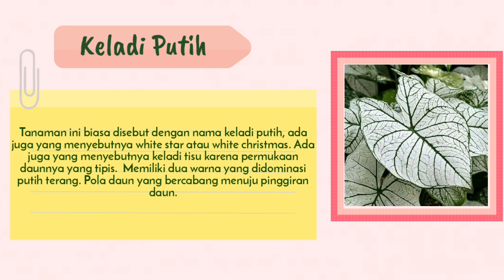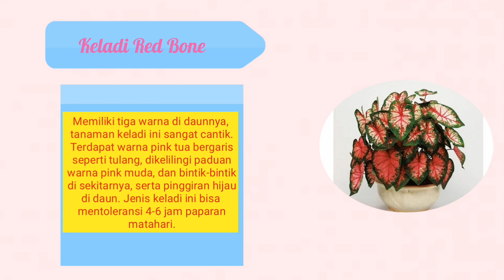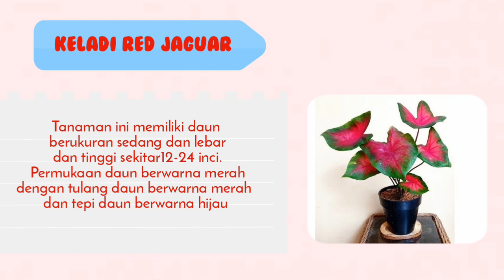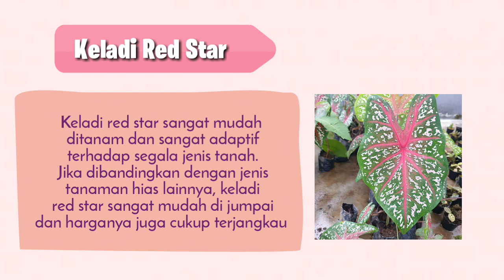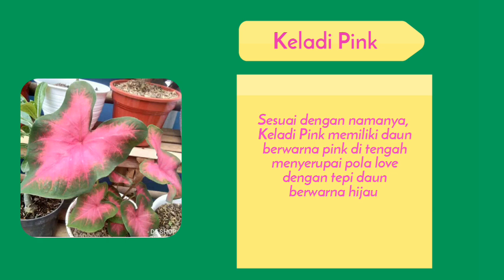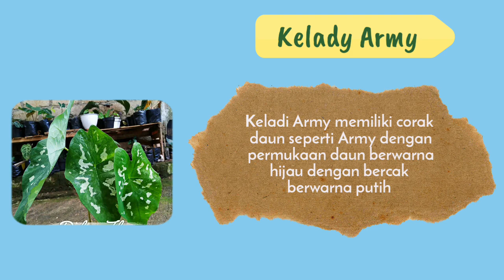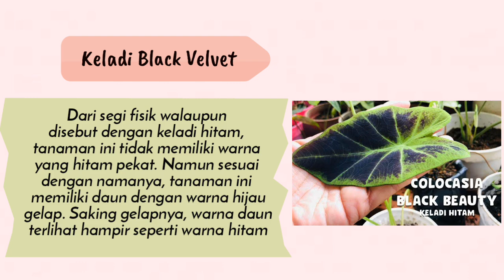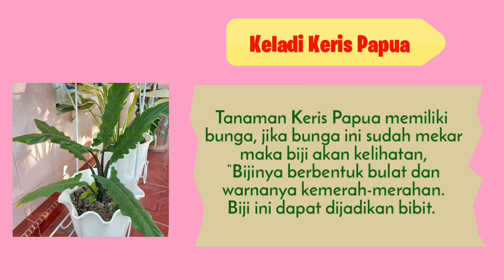TANAMAN KELADI HIAS YANG LAGI NAIK DAUN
Hai Moms,
Selamat datang kembali di channel Wiwik Kartikasari
Pada video kali ini aku mau sharing Tanaman keladi hias yang lagi naik daun.
Selamat menonton ya moms..
Untuk teman teman yang mau kenal aku lebih dekat bisa mengunjungi

Keladi hias
jenis keladi hias
Tanaman keladi hias
jenis keladi hias dan harganya
jenis keladi
jenis keladi tengkorak
jenis keladi tengkorak dan harganya
jenis keladi wayang
jenis keladi hitam
jenis kelasi beracun
Tanaman keladi termahal
Tanaman keladi beracun
Tanaman keladi tengkorak
Tanaman keladi hias termahal
jenis keladi mahal
jenis keladi tengkorak
jenis keladi dan harganya
keladi hias dan harganya
Tanaman keladi liar
Tanaman keladi putih
Tanaman keladi hitam
Tanaman keladi amazon
Tanaman keladi alocasia
Tanaman keladi tikus
Tanaman keladi di air
Tanaman hias keladi amazon
Tanaman keladi besar
Tanaman keladi baret
Tanaman keladi batik
Tanaman keladi brekele
Keladi wayang
Keladi tengkorak
Keladi hitam
Keladi viral
Keladi putih
Keladi merah
Keladi keris
Keladi amazone
keladi amazon
Keladi army
keladi alocasia
keladi aglonema
keladi air
keladi albino
keladi aceh
keladi baret
keladi baret merah
keladi batik
keladi beracun
keladi black velvet
kelbadi birah
keladi berduri
keladi corong
keladi cantik
keladi caladium
keladi coklat
keladi calathea
keladi cina
keladi dragon
keladi cinta
jenis keladi amazon
jenis keladi aglonema
jenis keladi alocasia
jenis keladi army
jenis keladi air
tanaman keladi bolong
tanaman keladi berduri
tanaman keladi berkembang biak dengan cara
keladi daun merah
keladi daun putih